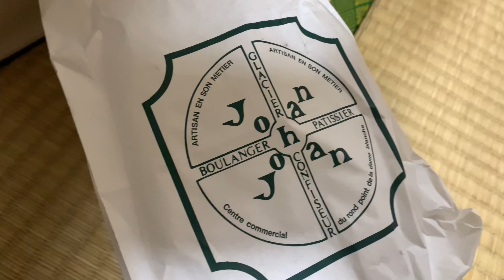「ジョアンが創る世界のパン」安定の美味しさ。本場パリの美味しいパンが勢ぞろいしているジョアン。